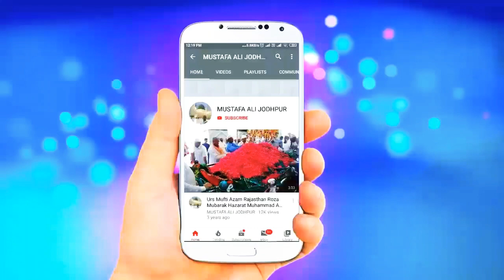Madina live 2020 Salat Fajr Masjide Nabavi After lockdown